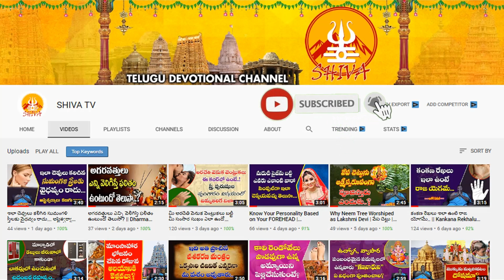Kumbha Rashi March 2022 Rashi Phalithalu | March Rasiphalalu 2022 | Monthly Jathakam | Shiva Channel